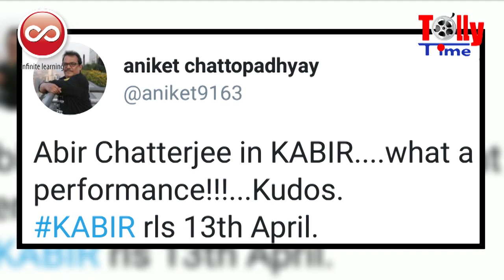Kabir-এ নয়া চমক ! আবীর কি জঙ্গীর চরিত্রে !